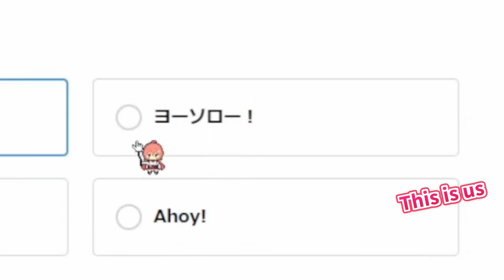Miko worries about the management for the too terrible answer of Marin's question [hololive/Eng sub]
[Sources]
【 ホロライブ検定 】目指せ合格‼ホロライブ検定試験やる！！にぇ！！！！【ホロライブ/さくらみこ】

[Related contents]

※当チャンネルはカバー株式会社のガイドラインに則って運営しており、届け出も提出済みです。
※この動画は元動画がアーカイブ化されているのを確認後、アップ・公開しています。

[Request from contributor]
Some of the members' words and actions in the video, including the original video, may be overstated.
All of this is for the enjoyment of their viewers, so please use common sense in your perceptions and remarks. thank you.